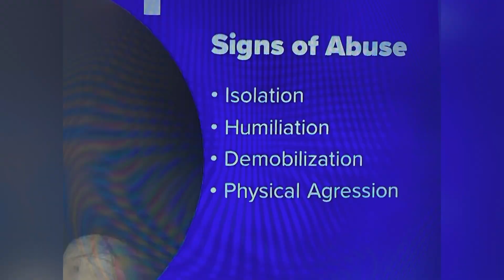JERSEY CITY, NJ PUB JAN 24, 2023 HUSBAND CAUGHT AFTER SHOOTING KILLING HIS WIFE A 3rd GRADE TEACHER!